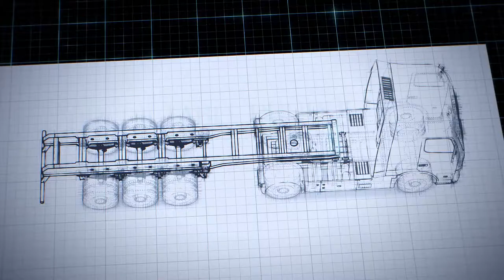World leading tipper and trailer manufacturer Wielton reduces its environmental impact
Wielton's dump bodies reduce over 30% of the body weight and increase payload with over 3%, thanks to using Hardox and Strenx in their products. Wielton is a proud member of Hardox In My Body and My Inner Strenx program, which means that these tippers, trailers and chassis are certified as premium products with excellent design, welding and manufacturing using Hardox and Strenx.

All approved applications have a unique ID number which is traceable and can ensure its origin. A sign of quality and premium ingredients gives you as a user a significantly higher user equipment value.

Learn more about the Hardox In My Body program and My Inner Strenx program